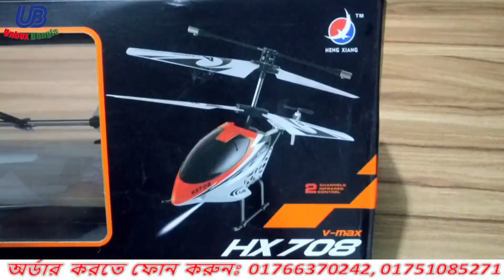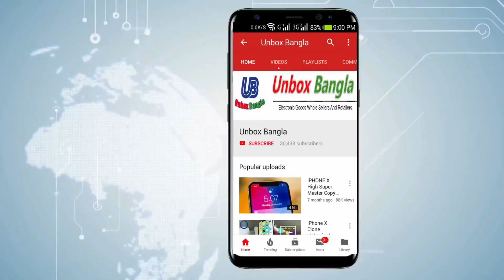V-Max HX708 Radio Controlled Helicopter | V-Max HX708 UNBOXING & Flight Test | Water Prices